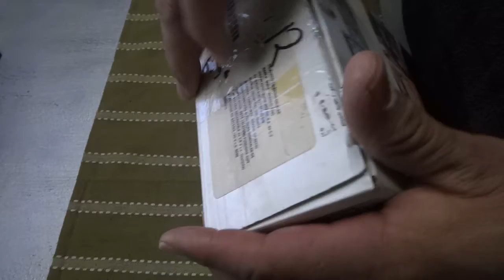Victor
Vídeo de buen funcionamiento del celular adquirido 03 Febrero del 2020